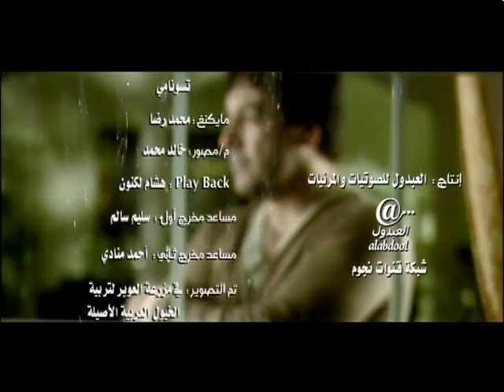Diana Lipiec - Rida Al Abdullah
Rida Al Abdullah
Alnaji al leil